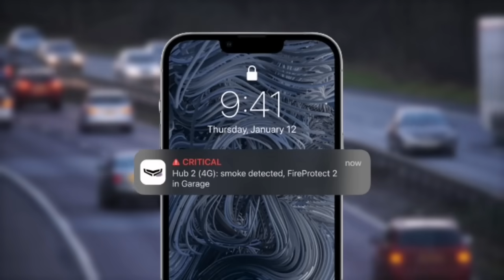Youkhou tapha tine bi lambelogue frappe "Sou arbitre siffle wone thi stade balla gaye day..."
Instagram 4appuis TV